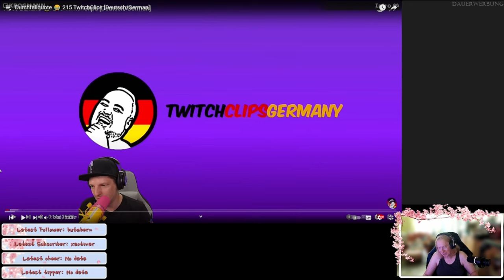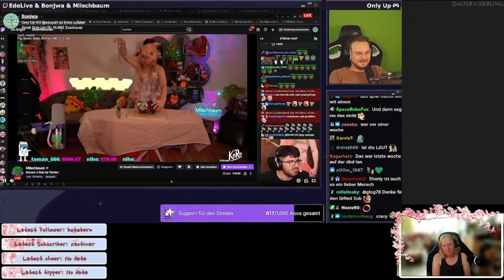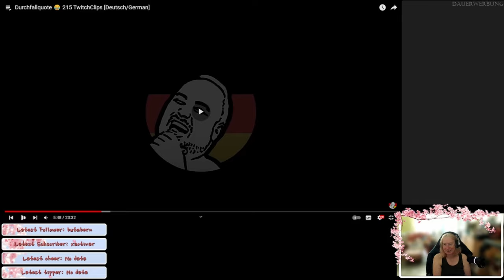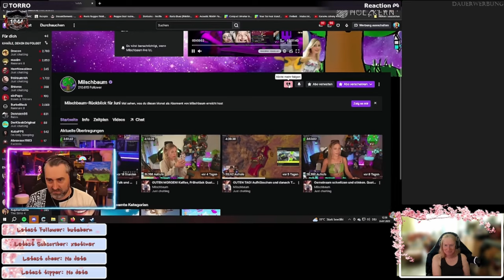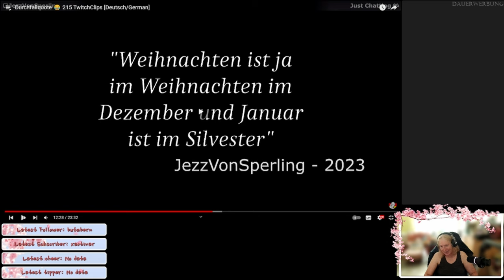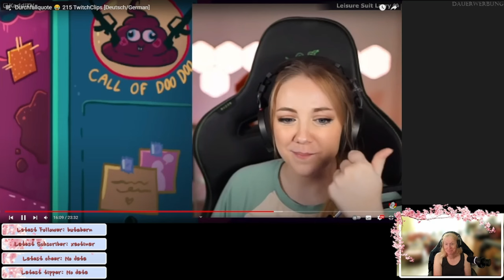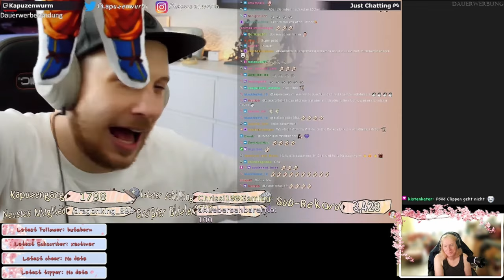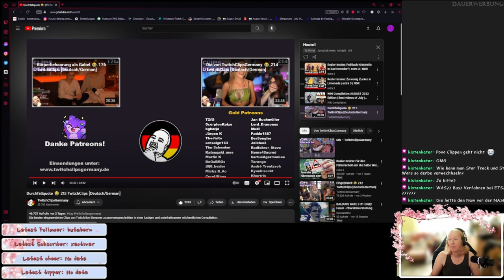Trollröhren und andere Widrigkeiten - TwitchClipsGermany 215 - ReactTime mit JossysCat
Wer in eine Röhre springt ist selbst schuld. Genauso, wenn man unhöflich wird. Schaut euch diese Folge mit meinem Kommentaren an.